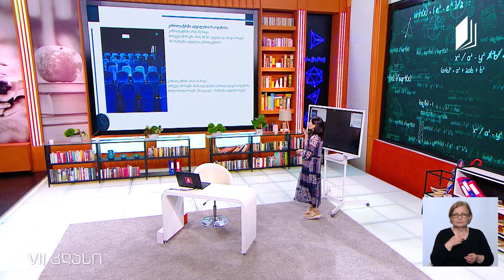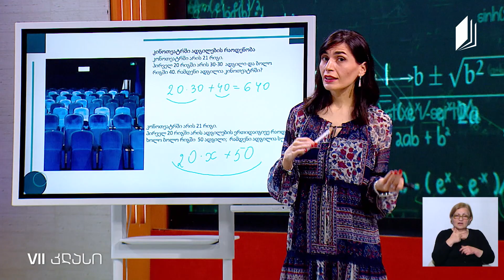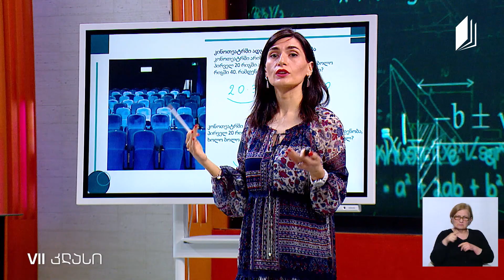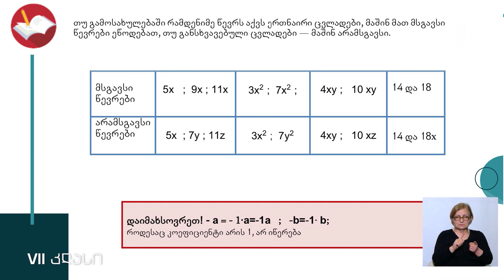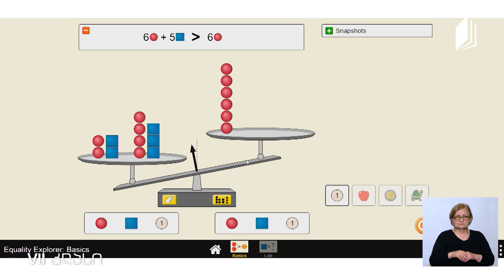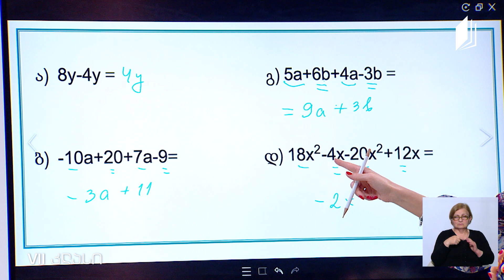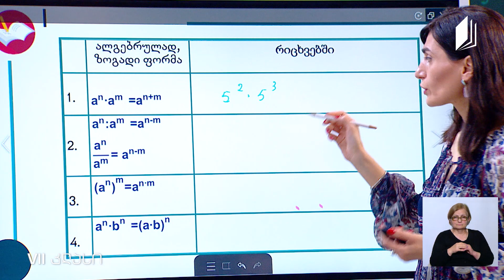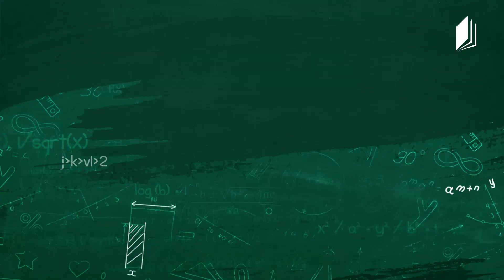მათემატიკა, VII კლასი - ალგებრული გამოსახულება. ხარისხი - 25 მაისი, 2020